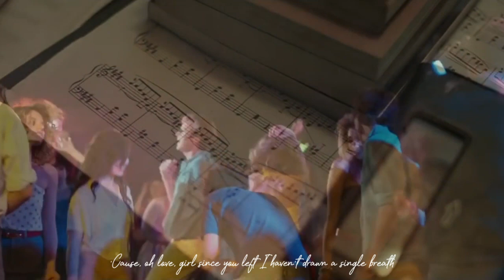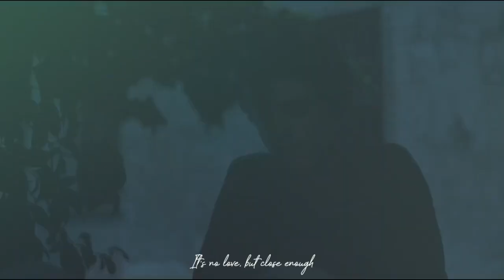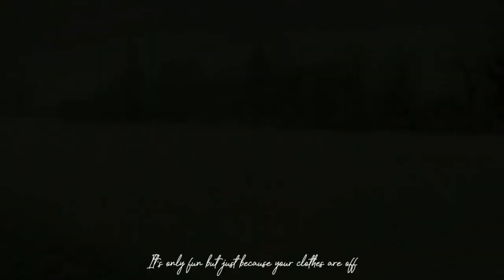Sink into the Floor - Feng Suave (Lyrics) Call Me by Your Name 2017